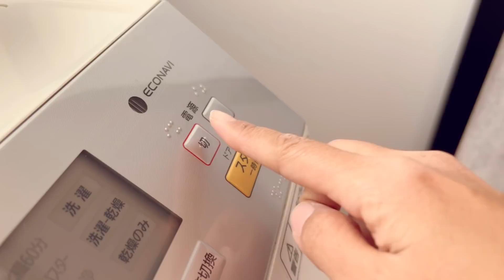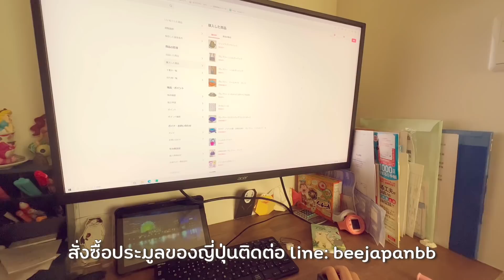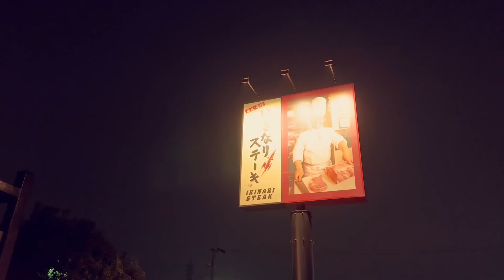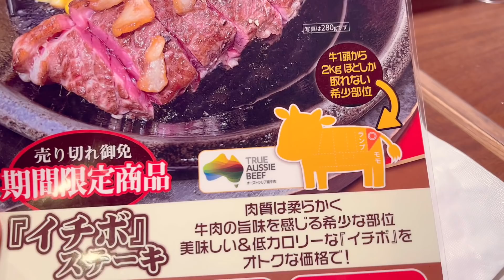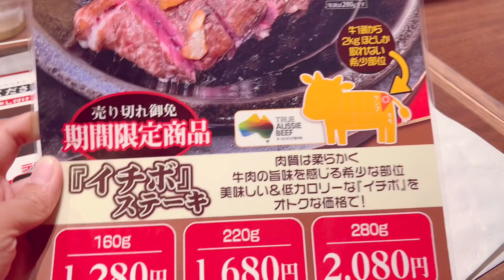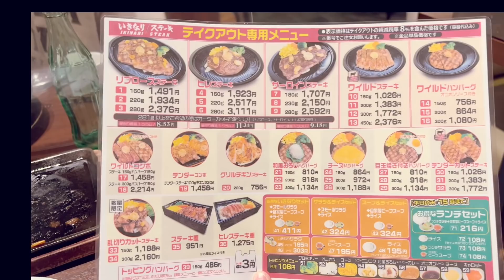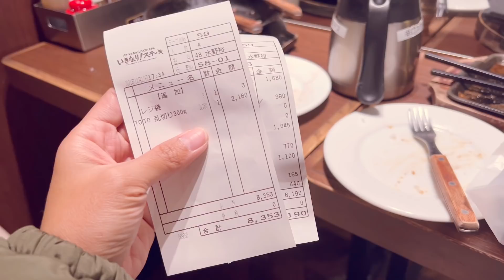ชีวิตในญี่ปุ่น•144 วันหยุดพักผ่อนสบายๆ อยู่บ้านปลูกต้นไม้กัน อาหารเย็นกินสเต็กเนื้อนุ่มเกินราคา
ไดอารี่online

Music
NASHIONAL
That's Fine